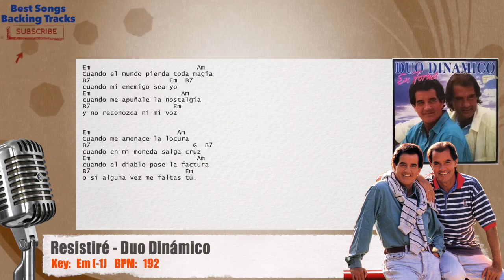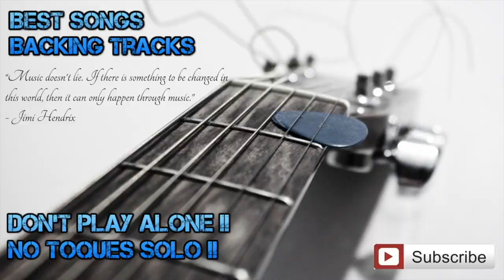🎙 Resistiré - Duo Dinámico Vocal Backing Track with chords and lyrics